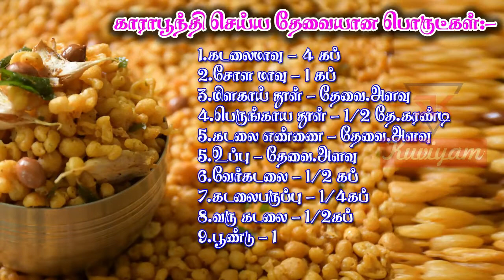காராபூந்தி செய்வது எப்படி/ Kara boondi recipe/ 5 நிமிடத்தில் செய்யக்கூடிய ஈவினிங் ஸ்நாக்ஸ்/Tamil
How to make kaasraboondhi in tamil?
Easy and simple way to make kaaras...